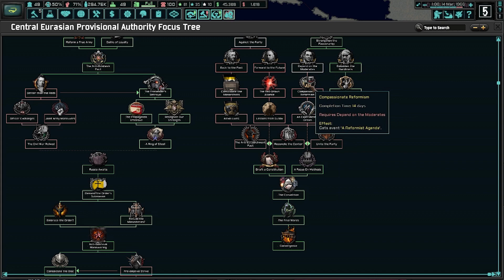Hoi4 TNO Timelapse - Gumilyov's Komi (Cutting Room Floor Update) - Part 2. Yeltsin is a prick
The mod used in the video is "The New Order: Last Days of Europe". It is a mod for Hearts of Iron 4, which is set in 1962, after the Axis powers won the Second World War.

This miniseries will focus on Komi - a warlord in postwar Russia, trying to unify Eurasia with Lev Gumilyov